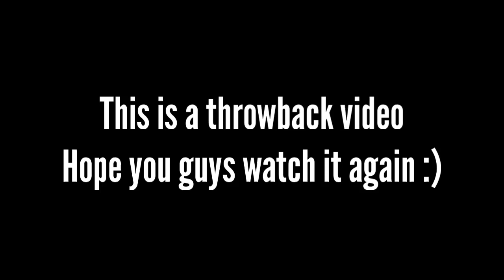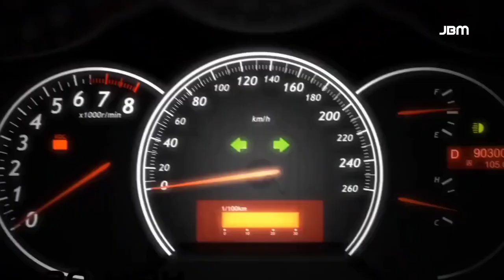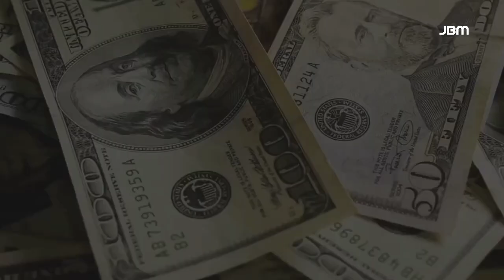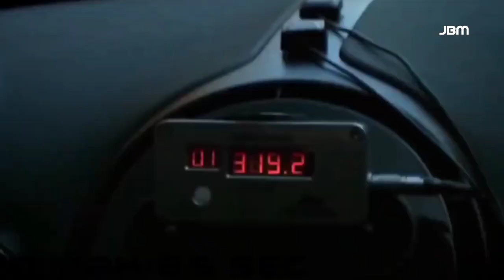Top expensive police cars [PART 1 & 2] | SINGLE WATCH | JBM VLOGS